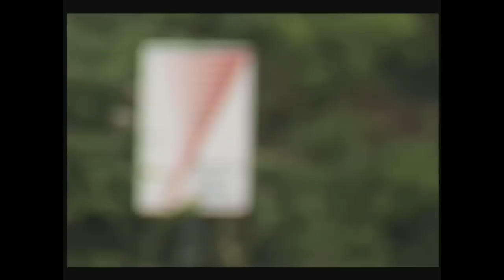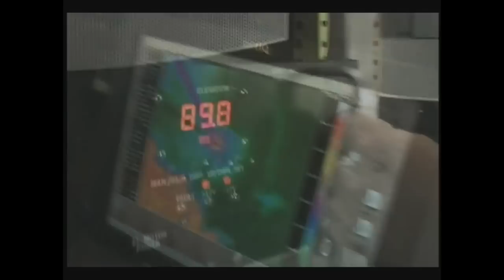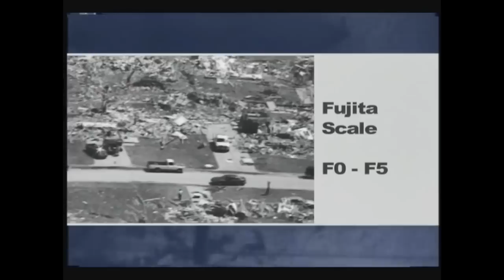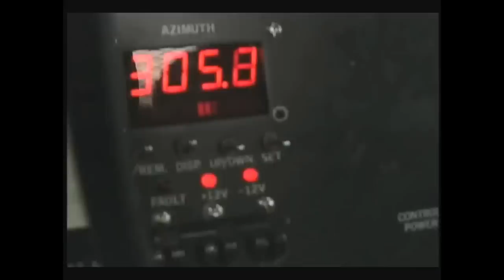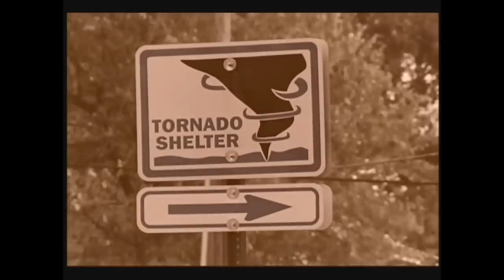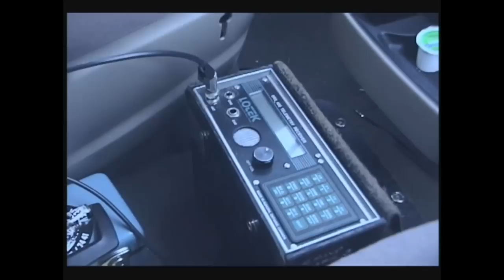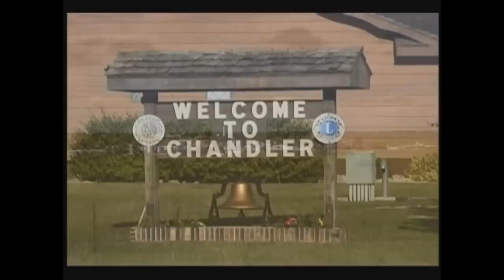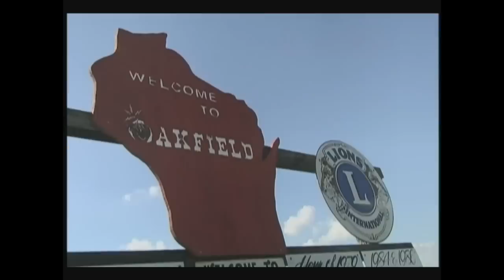Storm Stories - F5 Tornado